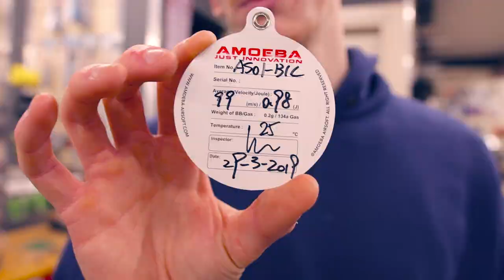-RECENSIONE- Serie Striker Amoeba, il Miglior Sniper in Italia ?